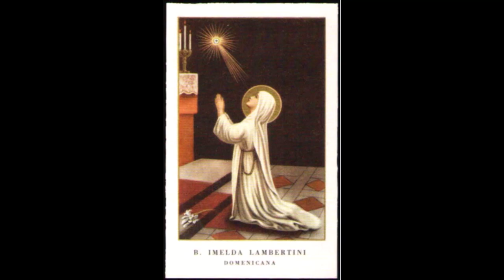#3 Bl. Imelda Lambertini - Patroness of a Fervent First Communion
You're getting ready to make your First Holy Communion here at IHM in Burlington, KY!  Are you ready?  Here's a story about a Saint that can help you be prepared.
Imelda Lambertini hasn't quiet been recognized as a Saint yet by the Church, but she will be someday.  She's called "blessed," which means she's one step away from being canonized a Saint.  Bl. Imelda is the patroness of making a fervent First Holy Communion because she loved Jesus so much in Holy Communion that He allowed her to miraculously receive her First Communion when she was still under the normal age.  Then what happened?  You'll have to watch the video to find out.  Jesus also worked another miracle for Bl. Imelda by keeping her incorrupt after death.  Let's pray that Bl. Imelda will be proclaimed a Saint someday soon, and let's try to love Jesus in Holy Communion as much as she did.  Bl. Imelda Lambertini, pray for us!